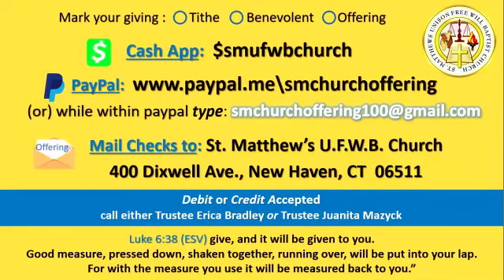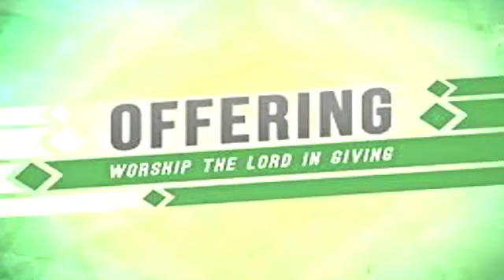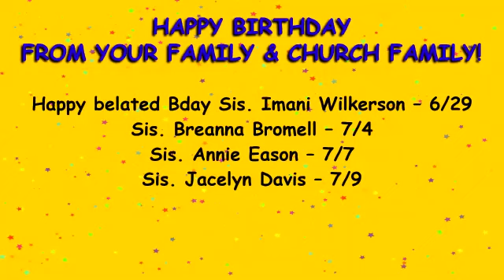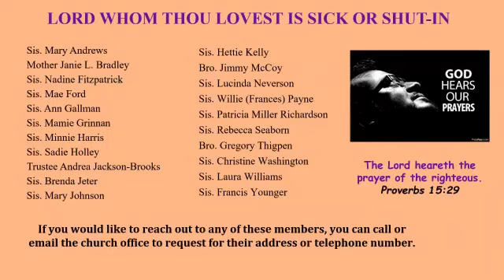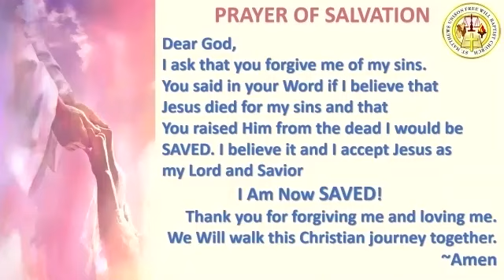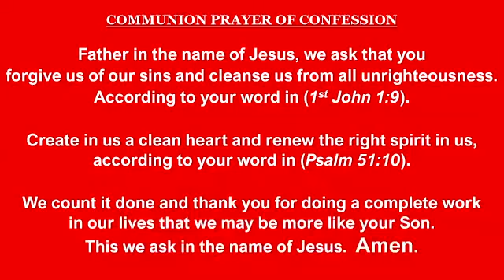Sunday, July 4 2021 "Stay Right There!" Elder Pastor Kevin C Hardy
Sunday Morning Worship Experience can we just tell you to buckle up and get ready for the ride!  The Lord used Pastor Hardy in a mighty way - he changed his whole message and gave him a new revelation.  Listen Listen Listen and get ready to take flight!  Enjoy